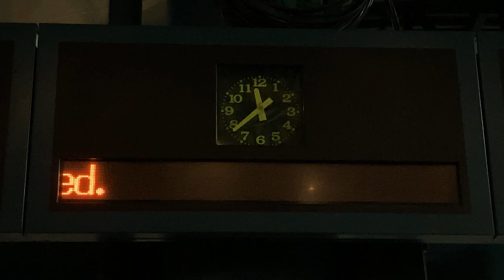終電後の表示 広島電鉄 横川駅 発車標(LED電光掲示板)